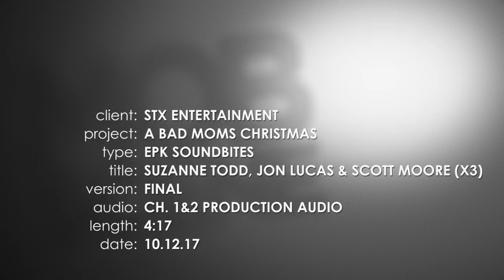A Bad Moms Christmas: Suzanne Todd, Jon Lucas & Scott Moore Behind the Scenes Interview | ScreenSlam